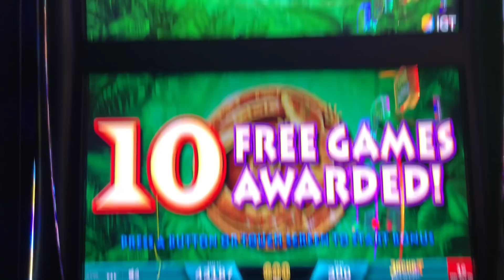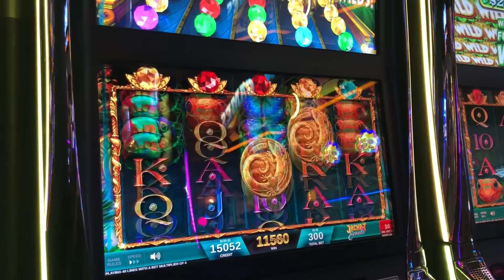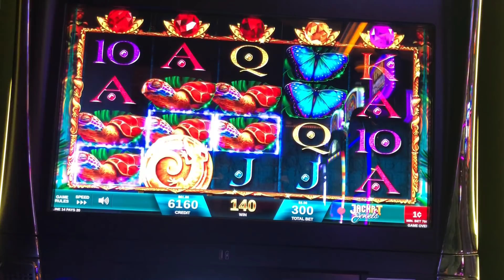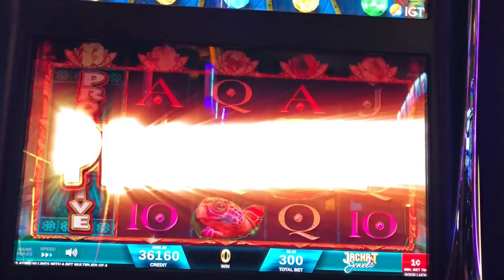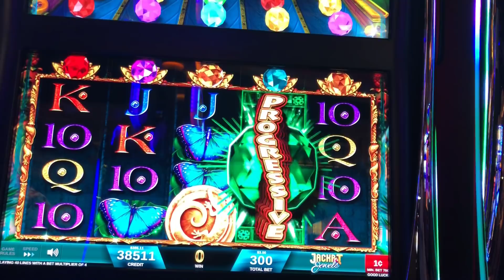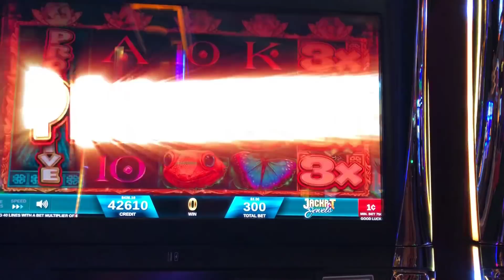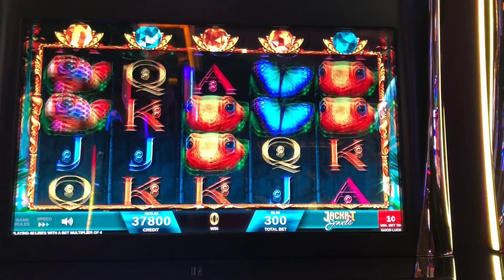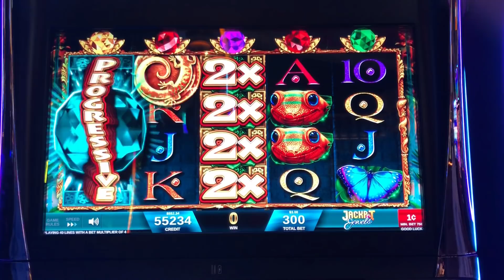HUGE WINS AND LIVE PLAY!!! SHAKE IT GECKO!!! GOLDEN GECKO SLOT!!! POKIES!!!